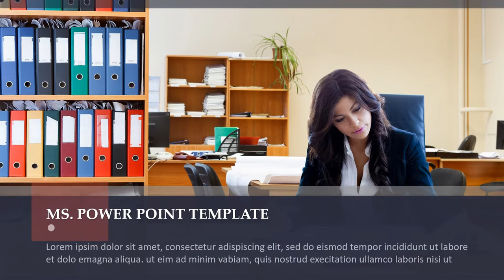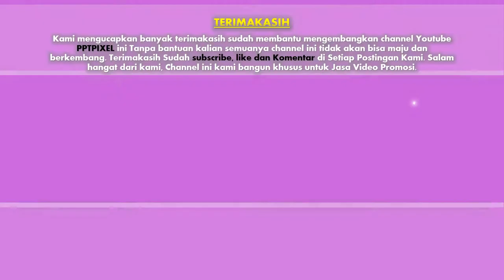Jasa Editing video Iklan, Company Profile di Jakarta Barat